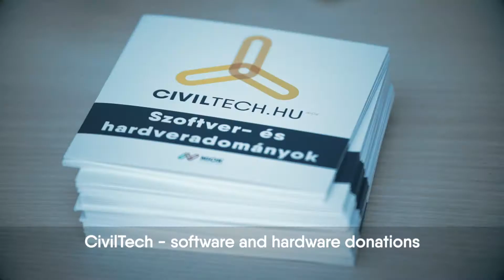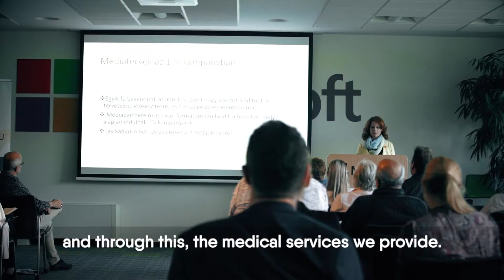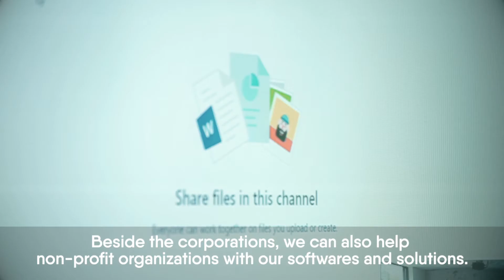CivicTech - Technology Donation Program for Hungarian Civil Society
NIOK is  the Hungarian partner organization of TechSoup, a global network of organizations that distribute software donations, hardware and discounted software to non-profit organizations and libraries.